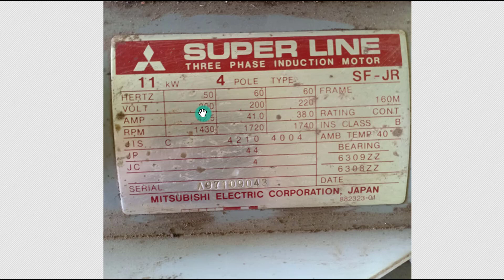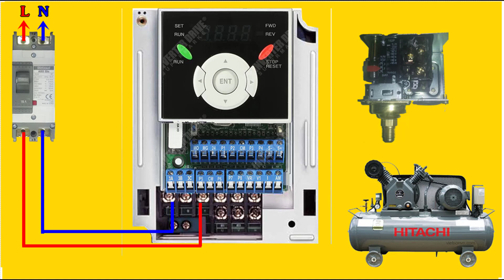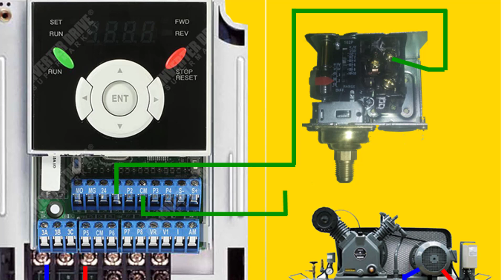biến tần dùng cho máy nén khí bãi 3 pha dùng với nguồn điện 1 pha dân dụng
sơ đồ ráp biến tần cho máy nén khí bãi 3 pha dùng nguồn điện 1 pha dân dụng
đây là 1 cách để có thể dùng máy nén khí bãi về gắn dùng cho gia đình , do các máy bãi thường là điện 3 pha 220v nên để dùng với nguồn điện gia đình chúng ta dùng thêm 1 biến tần cấp điện vào 1 pha và ra 3 pha